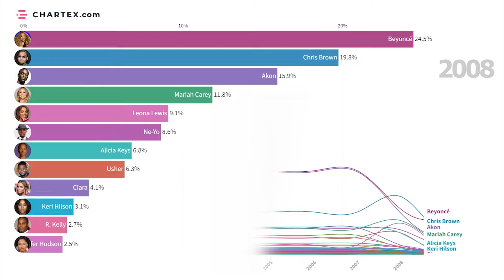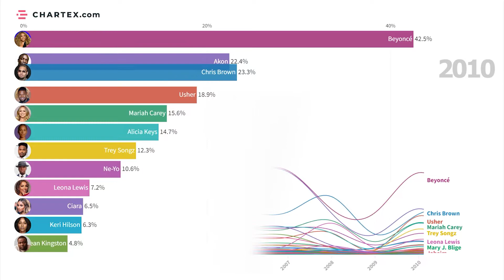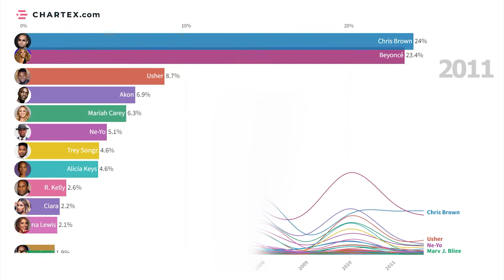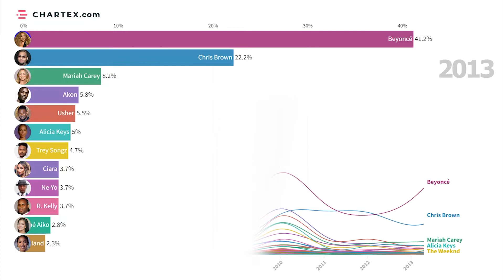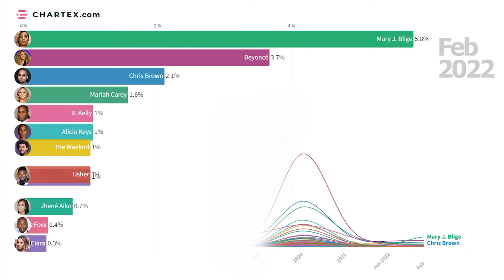Most Popular R&B Artists 2007-2022 (Google Searches)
Most Popular R&B Artists 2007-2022 (Google Searches) - Watch this timeline history, if you want to know who got the first place.

most popular r&b artists
r&b artists list
top r&b artists
greatest r&b singers
r&b artists
r&b singers
best r&b singers
greatest r&b artists
top r&b singers
most famous r&b singers
most famous r&b artists
most popular r&b singers
famous r&b artists
best r&b artists
Chris Brown
The Weeknd
Beyoncé
Khalid
Akon
Usher
Mariah Carey
Ne-Yo
Ciara
Alicia Keys